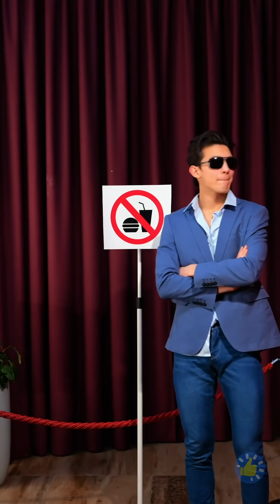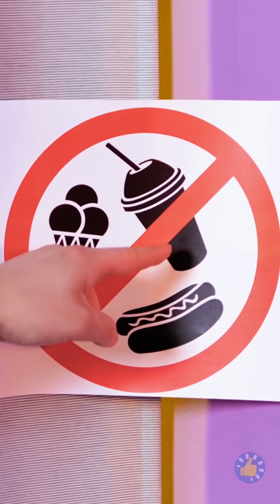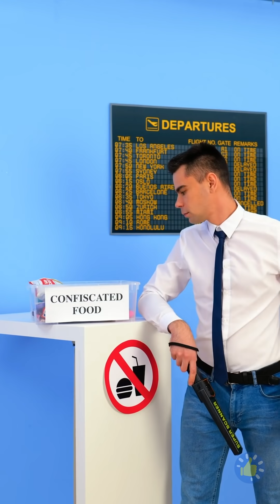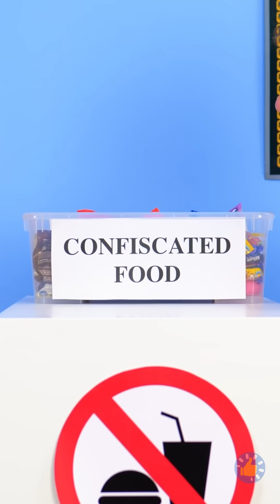КАК ОБОЙТИ ДРЕСС-КОД И ПРОНЕСТИ СНЭКИ | НЕВЕРОЯТНЫЕ ЛАЙФХАКИ, ЧТОБЫ НЕЗАМЕТНО ПРОНЕСТИ СЛАДОСТИ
Тайм-коды:

00:00 Лайфхак с расческой для настоящих любителей перекусить
00:47 У моей учительницы – шоколадный телефон!
01:16 Как незаметно пронести сладости на показ мод
01:42 Толстовка для карманом для пиццы
02:28 Серьги с мармеладными мишками
02:55 Как незаметно пронести сладости в класс
04:12 Как пройти дресс-код